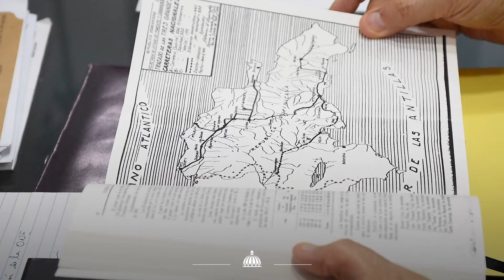85 años de la ONE y 100 del primer Censo Dominicano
¡Hoy celebramos 85 años de la Oficina Nacional de Estadística y 100 años del primer censo en República Dominicana!

El ministro de Economía, Planificación y Desarrollo, Miguel Ceara Hatton, considera que la Oficina Nacional de Estadística (ONE) desempeña un rol fundamental porque registra los avances y retrocesos del país, y provee la información para el diseño de políticas públicas que contribuyen a mejorar la calidad de vida de la población. Al celebrarse este domingo primero de noviembre el 85 aniversario de la ONE y 100 años del primer Censo de Población en República Dominicana, Miguel Ceara Hatton, puntualiza que hoy más que nunca es cierto que “lo que no se mide, desafortunadamente no existe”.